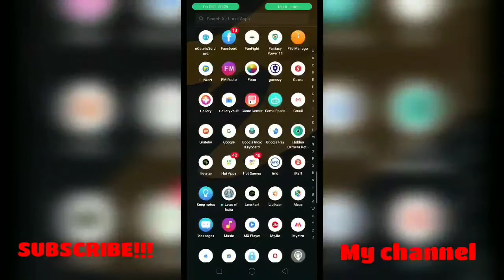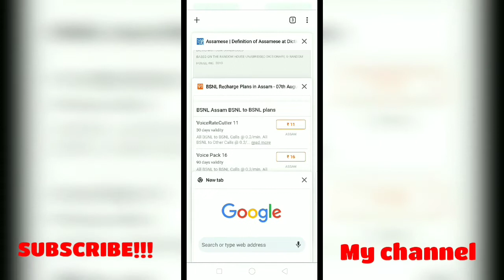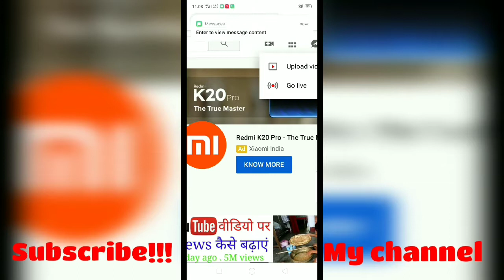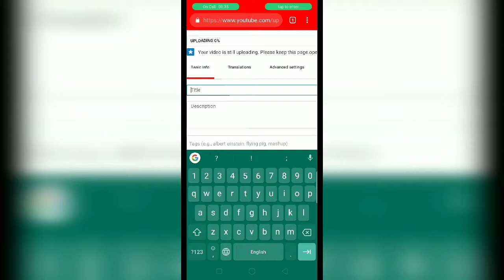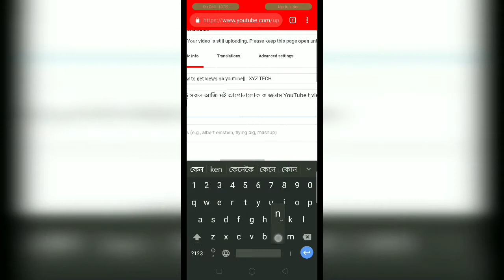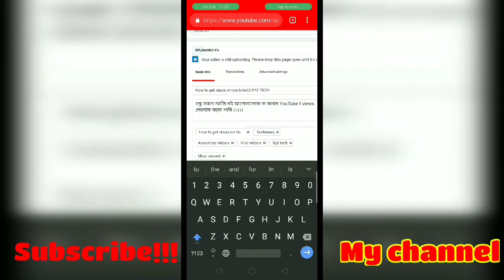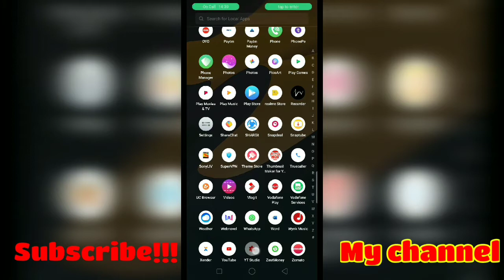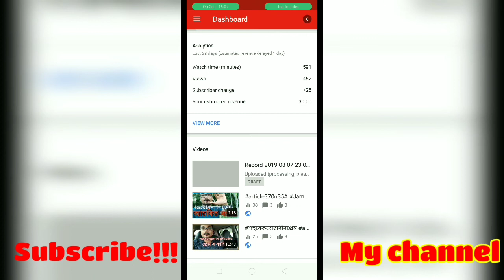How to upload a video on youtube (2019)|| Get 10000 views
Guys today I want to tell you how to get views on your YouTube videos and how to upload videos on YouTube .The real technique that used by the well established youtubers.so watch the video till the end carefully and you can also get views on your videos...

For getting the YouTube likes you must watch the video till the end.

 CHINMOY'S THOUGHTS |||